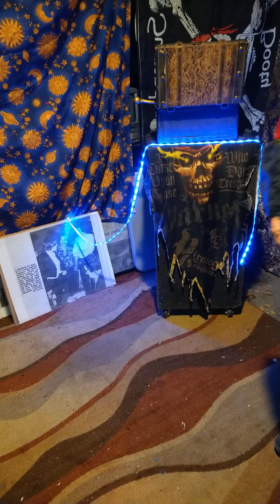Ed Wharton as Captain Drew. Brand New Magic Trick whike wearing gloves!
Ed Wharton as "Captain Drew" performing a new trick while wearing gloves that he invented.